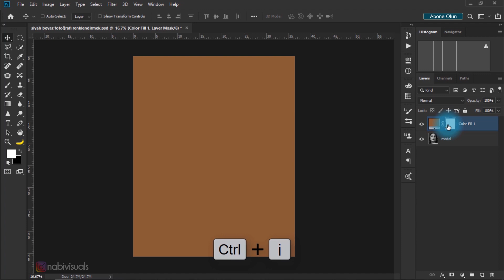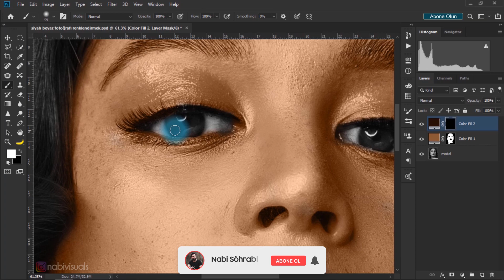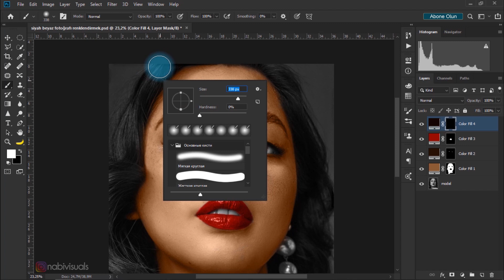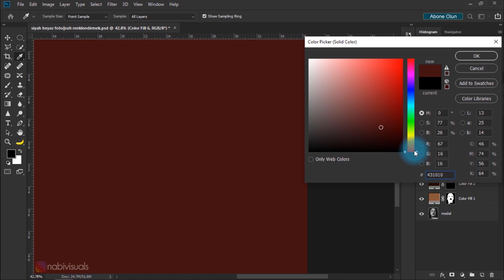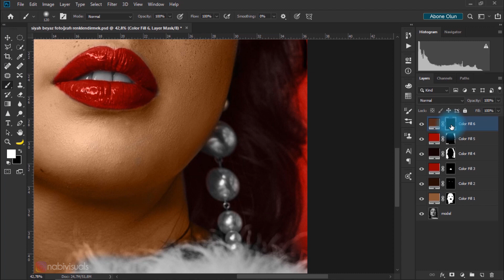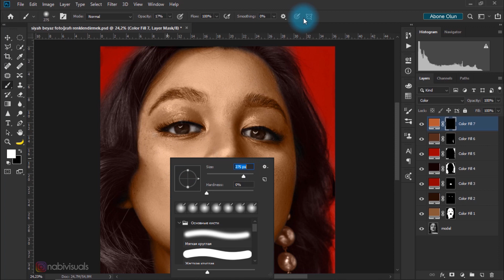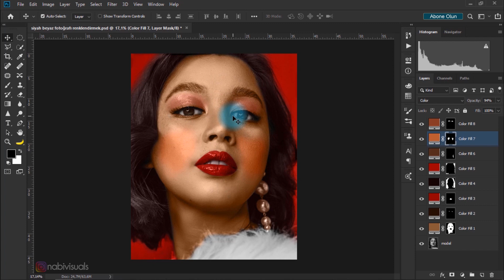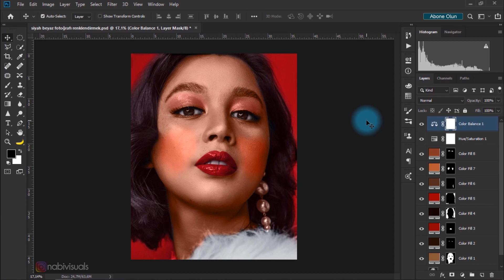Photoshopta Siyah Beyaz Fotoğrafı Renklendirme / Photoshop Eğitim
Bu eğitim video muzda Siyah Beyaz Fotoğrafı nasıl renklendiririz onu anlatıyorum. Bir çok kişi eski siyah beyaz fotoğraflarını renklendirip kullanmak istiyor. Bu işlemleri yapmak için Evrensel Renk Tonlarından Solid Color aracını seçerek renklendirmeyi yapacağız.

Bana destek vermek isterseniz "beğen" butonuna basıp kanalıma "abone" olabilirsiniz.

Umarım Videomuzu Beğenirsiniz.

Merhaba, Ben Nabi Söhrablı. Kanalımda hem eğitim hem de manipülasyon çalışma videoları hazırlayarak sizlere sunuyorum. Adobe Photoshop programını kullanarak fotoğraf düzenleme, birleştirme, manipülasyon, arka zemin değiştirme, rötuşlama ve daha çok teknikleri öğrenmek isteyen kitleyi hedef almaktayım. Amacım çok sevdiğim işin nasıl yapıldığını göstermektir.